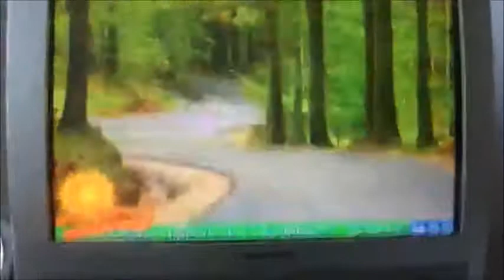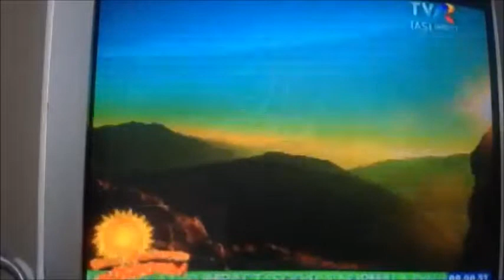Expoziţiile “AN 2014″ şi “Printre popi şi doamne”, prezentate la TVR Iaşi